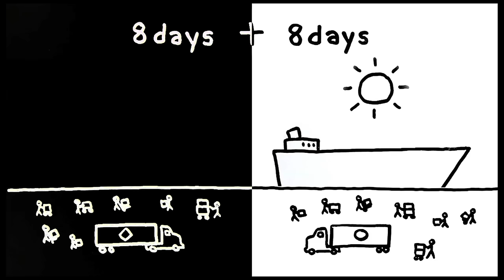How containerization shaped the modern world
Get to know the story of how truck driver Malcom McLean invented the shipping container, and how it transformed the global economy.

Sometimes a single unlikely idea can have massive impact across the world.  Sir Harold Evans, the author of "They Made America," describes how frustration drove Malcom McLean, a small-town truck driver, to invent the shipping container. Containerization was born, and it transformed the modern global economy.

Lesson by Sir Harold Evans, directed by Sunni Brown.